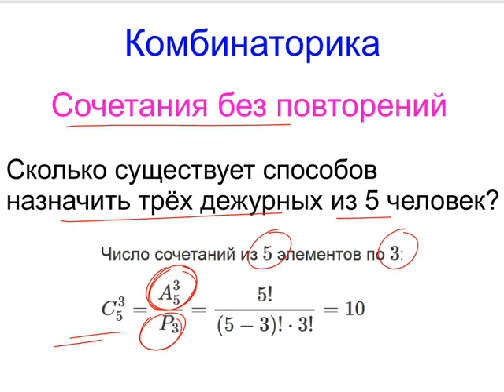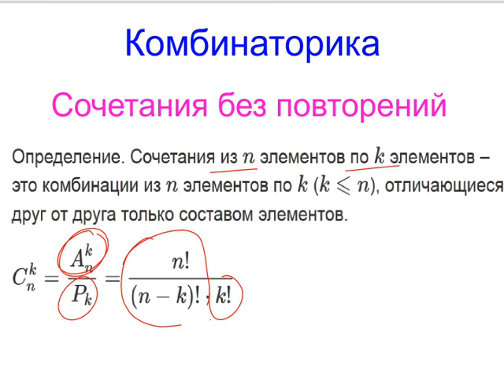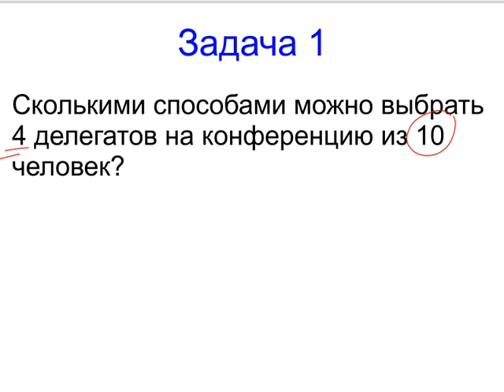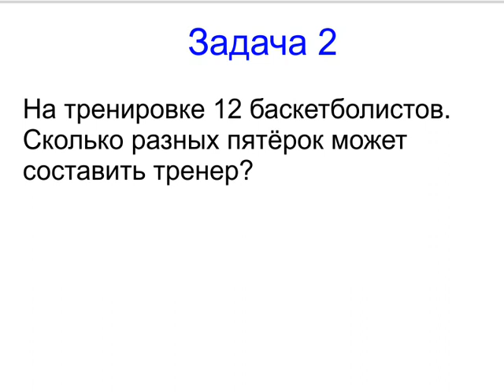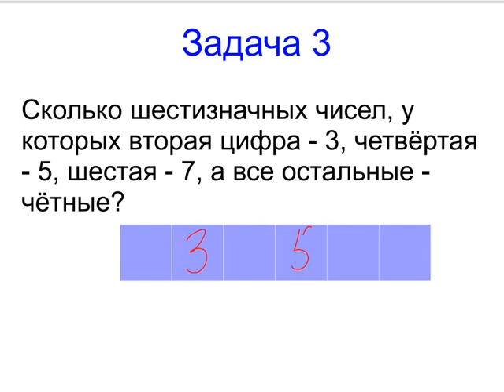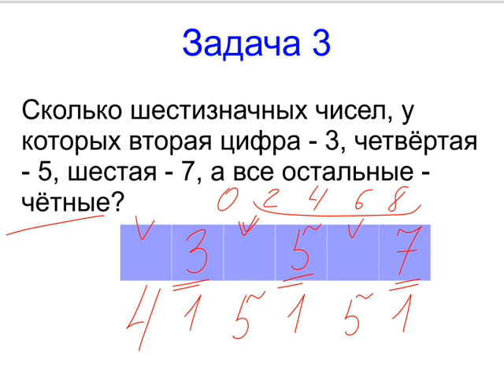Меташкола. Математика 6 класс 30 серия. Комбинаторика и задачи.